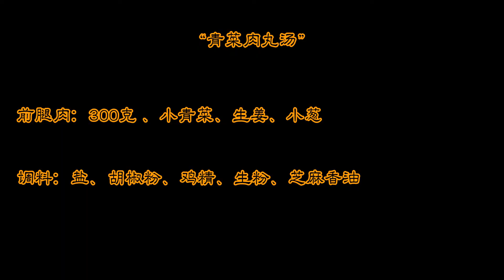这样做的“肉丸汤”肉丸紧致不松散、调配肉馅有诀窍、靠谱家常菜！【美食强】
很多朋友做出的肉丸子出锅就散了不成形、今天我和大家分享如何做出鲜美劲道的肉丸汤